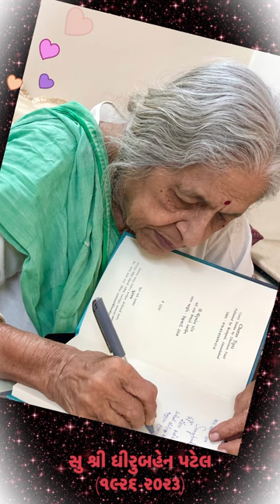ધીરુબહેન પટેલ - કાવ્યાંજલિ